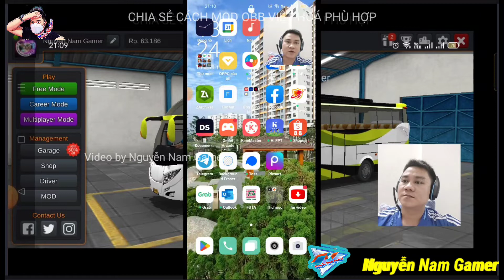Chia Sẻ Cách Mod Việt Hoá Tiếng Việt Thành Công | Nguyễn Nam Gamer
👉👉👉 Đăng Ký ủng hộ Nam anh em nhé ♥️♥️♥️ !!!
Chúc mọi người nhiều sức khỏe, may mắn nhé.
© Bản quyền video thuộc về Kênh Nguyễn Nam Gamer
© Copyright by Nguyễn Nam Gamer Channel ☞ Do not Reup